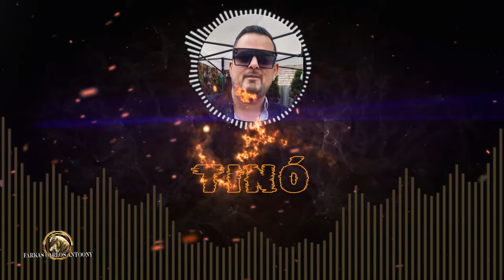TINÓ HAVARJÚÚ (GATYA SZAGGATÓS MIX) 2023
©꧁/𝓕𝓪𝓻𝓴𝓪𝓼𝓒𝓪𝓻𝓵𝓸𝓼𝓐𝓷𝓽𝓸𝓸𝓷𝔂\꧂  ©

A videó felvétel bármilyen felhasználása engedélyhez kötött! ░©░

Romane Gila
Gipsy
Gipsy Music
Best
Roma
New Hit